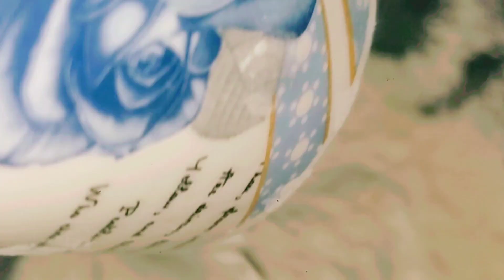No yeast jalaibi recipe|Fatima Expert Chef|FEC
Your quaries
jalebi jalebi recipe indian sweets jangri recipe jangri dessert recipes diwali sweets#noyeastjalaibi#jalaibimadewithonecupofflourorhalfcupoil#carameldessert#sweetdish#sweet#jalaibi#tradang#jalebirecipe
How to make Jalebi At Home || Authentic Jalebi Recipe In
10 Minutes || Jalebi Recipe
This is a complete recipe of Jalebi, how to make Jalebi at
home, authentic Jalebi Recipe In 10 Minutes, Jalebi
Recipe.